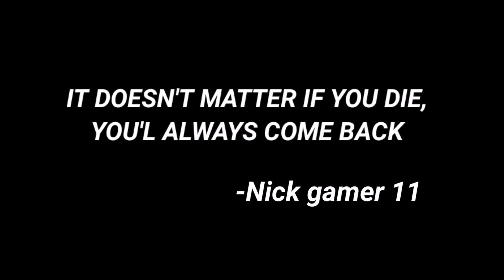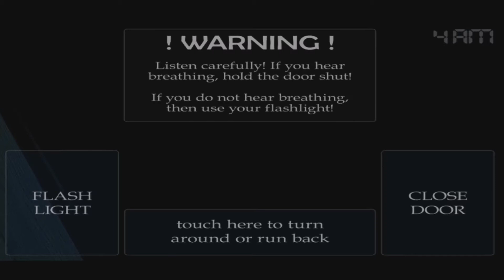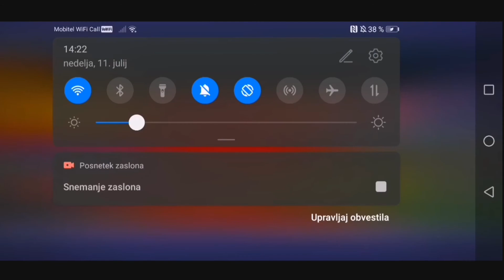TAKING DOWN N.FREDBEAR(6 months later)||Five Nights at Freddy's 4||Pt.5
Back to it

Instagram: @nickplactz (how tf do you share a link for instagram?!)